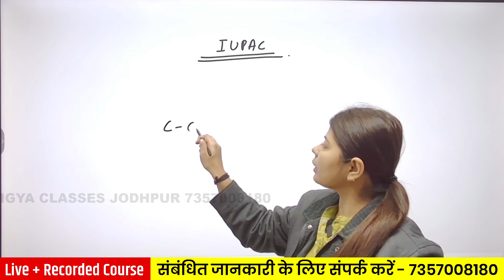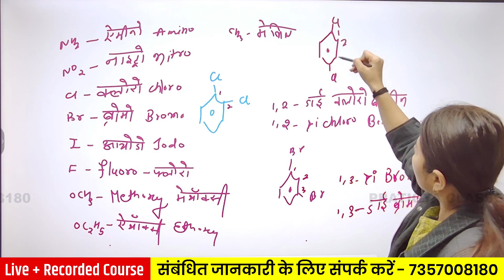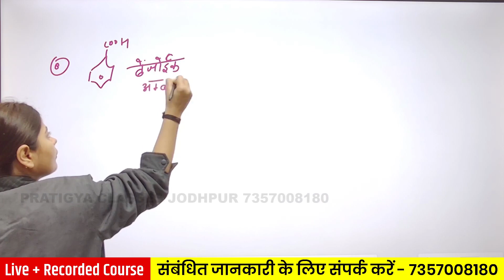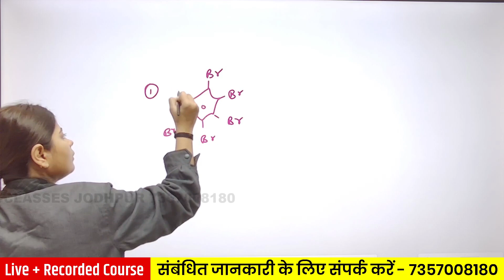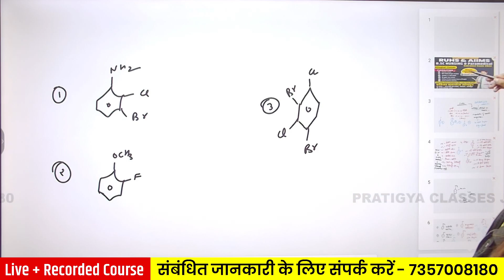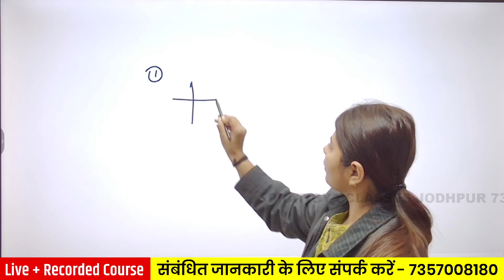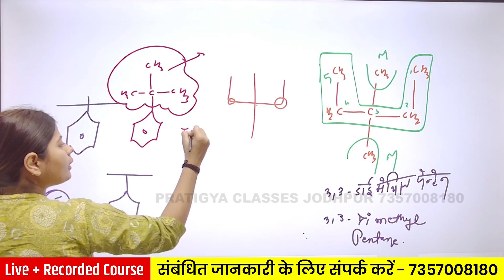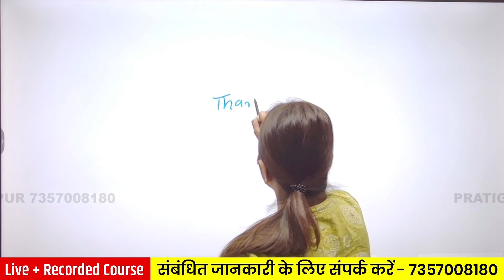RUHS chemistry class | AIIMS B.Sc. Nursing Entrance exam chemistry class | IUPAC Nomenclature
chemistry by preeti maam , chemistry by preeti madam ,
ruhs bsc nusring chemistry class , chemistry class for class 12th , ruhs paramedical chemistry class , ruhs bsc nursing form kab aayega , ruhs bsc nursing udpate , ruhs bsc nursing entrance exam 2024 ,
ruhs paramedical class